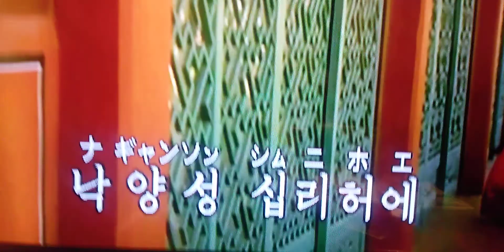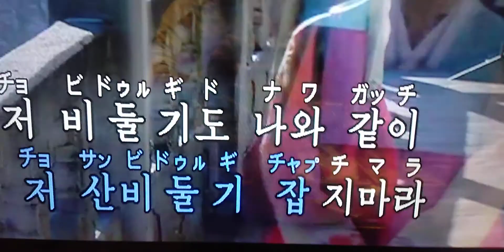성주풀이 ソンジュプリ 韓国新民謡 Ｃｏｖｅｒ